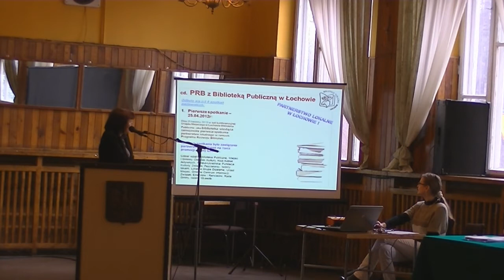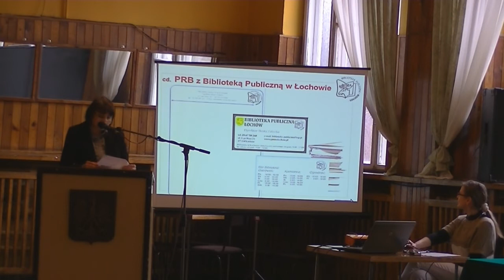Sesja Rady Miasta Łochów 28.11.2012